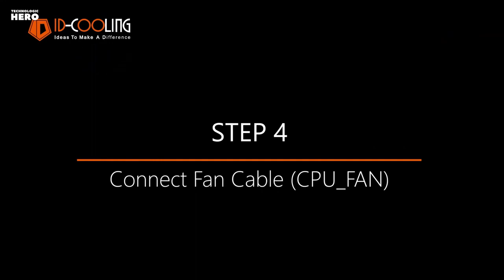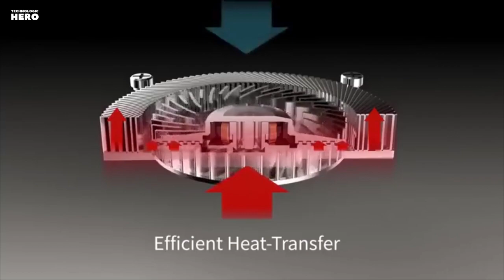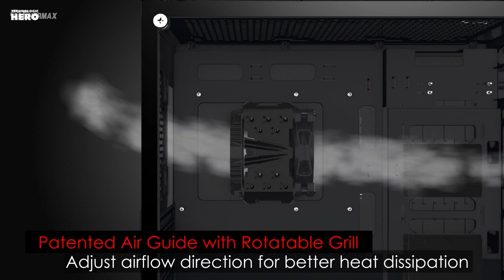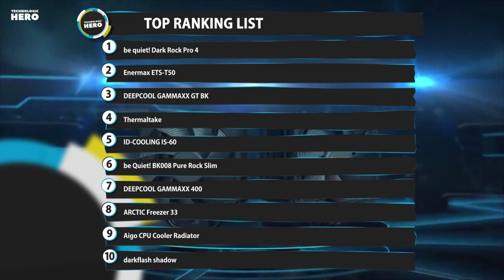Top 10: Cheap CPU Coolers for 2020 / Best Budget CPU Air Cooler / Best RGB CPU Cooler Fan Radiator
06:12 be quiet! Dark Rock Pro 4, CPU Cooler

05:12 Enermax Axe Addressable RGB CPU Air Cooler 230W+ TDP for Intel/AMD Univeral Socket 5 Direct Contact Heat Pipes 120mm PWM Fan

04:47 DEEPCOOL, CPU Air Cooler, SYNC RGB Fan and RGB Black Top Cover, Cable or Motherboard Control Supported

03:54 Thermaltake Low-Profile 35W INTEL 60mm PWM CPU Cooler

03:02 ID-COOLING Low Profile CPU Cooler for Intel/AMD 55mm Height AM4 CPU Cooler 6 Heatpipes CPU Air Cooler

02:47 be Quiet! - CPU Cooler - 120W TDP- Intel 1150 / 1151/ 1155/ 1156 & AMD Socket AM2(+) / AM3(+) / AM4 / FM1 / FM2(+)

01:23 DEEPCOOL CPU Air Cooler with 4 Heatpipes, 120mm PWM Fan

01:07 ARCTIC - CPU Cooler with PWM Fan for Intel with New Fan Controller

00:33 Aigo CPU Cooler Radiator 120mm PWM 12V SYNC RGB LED Fan CPU Air Cooling Computer Cooler

00:03 darkflash shadow TOP-FLOW CPU Cooler 3P-5vAURA SYNC TDP 280W PWM 4pin Double Ring LED RGB Fan Radiator Cooler